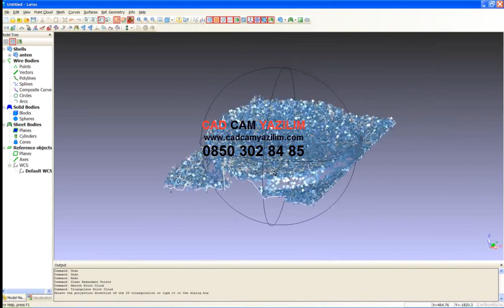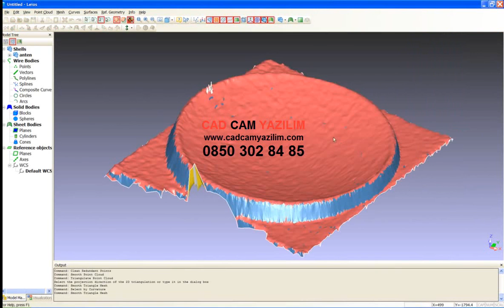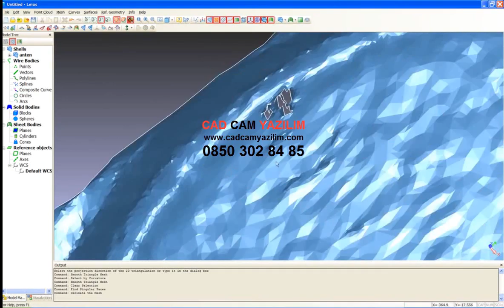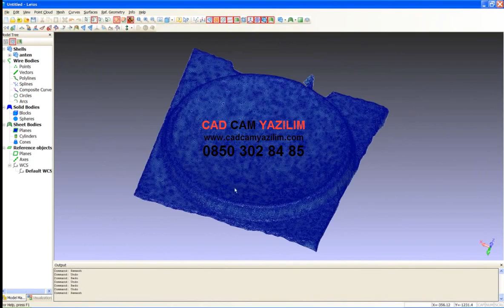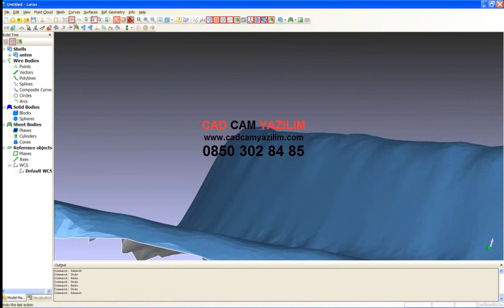3D Boyutlu Tarama Yazılımı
3D Boyutlu Tarama Yazılımı ile ilgili daha fazla bilgi için ziyaret ediniz.